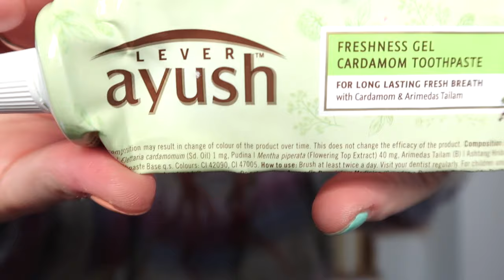“Almasaydım da Olurdu” Dediklerim ve Favorilerim 🧴😶‍🌫️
Aloha! 🌻

Yepyeni bir bitenler videosu ile sizlerleyim! 😶‍🌫️

Beğendiğim/beğenmediğim ürünleri paylaşıyorum, sizin de paylaştıklarım arasında kullandığınız ürünler varsa yorumlarınızı bekliyorum 🌝

Videoda bahsettiğim ürünler:

🧴EIGHTH COLOR Glow Block
🧴System Professional Balance Lotion Dengeleyici Saç Losyonu
🧴Phyto 8.3 ve 10 Numara Saç Boyası
🧴Jumiso - Hyaluronik Asitli Güneş Kremi
🧴Apivita - Hydra Fresh Tinted Face Gel Cream SPF50
🧴Caudalie - Organik Üzüm Suyu
🧴Missha - Kırmızı Ginsengli Canlandırıcı Yaprak Maske
🧴Klairs - Midnight Blue Calming Sheet Mask
🧴Foreo - Call It a Night Mask
🧴Foreo - Ufo Masks Glow Addict
🧴Barulab 530 S-Peptide Ampoule
🧴Dr. Jart+ - Cryo Rubber with Firming Collagen
🧴Dr. Jart + - Rubber Mask Review
🧴Dr.Jart+ - Cryo Rubber with Soothing Allantoin Facial
🧴Resh Lab Olive Leaf Gentle Cleanser
🧴Iunik Beta Glucan Power Moisture Serum
🧴Flormar Color Your Life Mascara Mavi Maskara
🧴Givenchy Phenomen'Eyes Mascara
🧴IM UNNY Suya Dayanıklı Siyah Eyeliner
🧴Clarins Graphic INK 01 Siyah Eyeliner